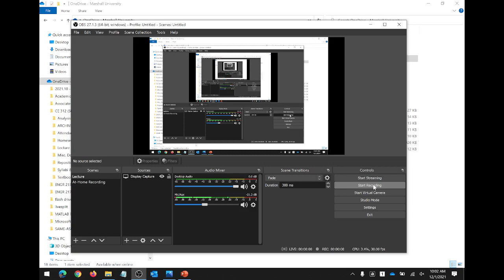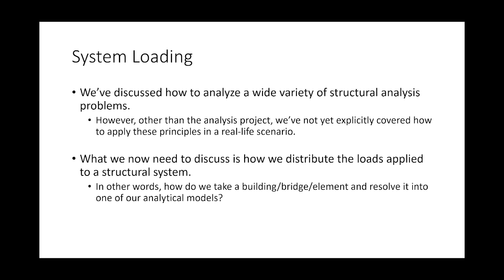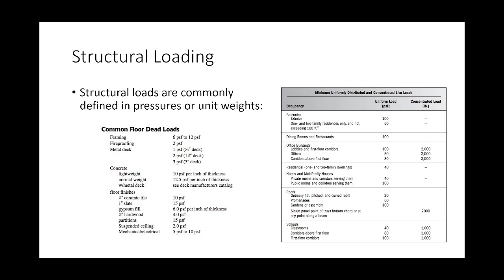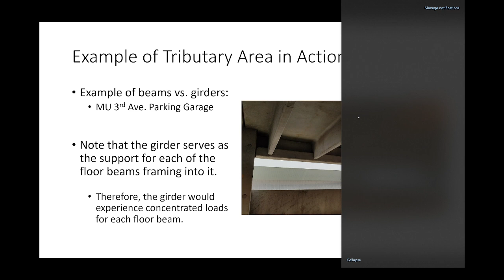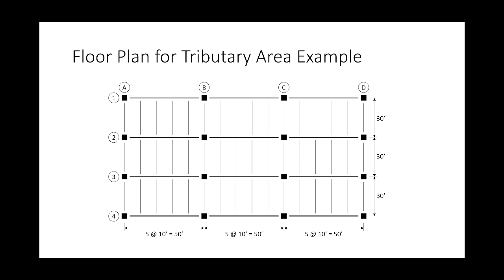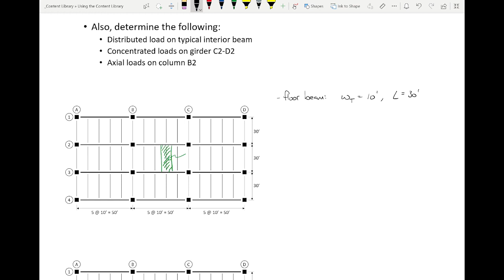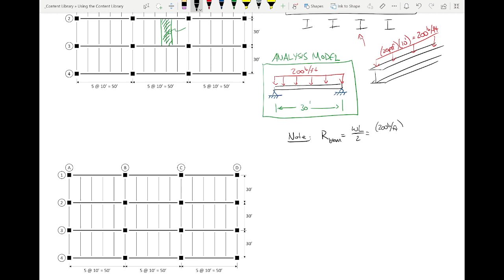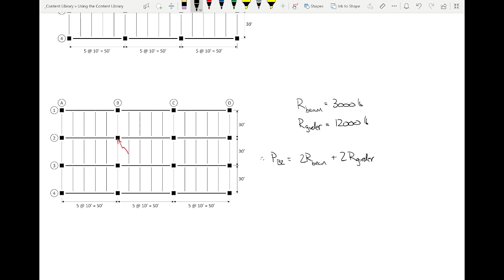CE 312 Lecture 40: Additional Topics II - Tributary Area for Gravity Loading (2021.12.01)